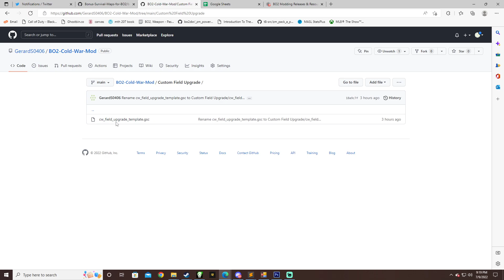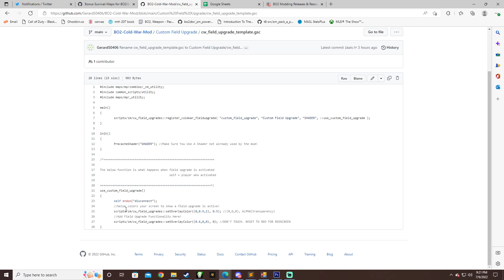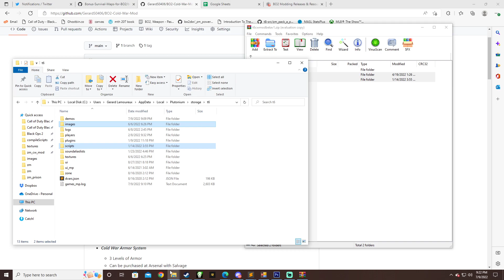Black Ops 2 Cold War Mod Install Tutorial!